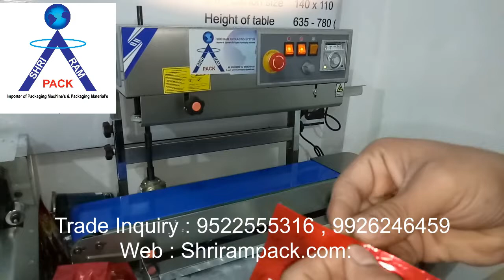band sealer | continuous sealing machine | plastic pouch packing machine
Due to our proficiency of this field, we are engaged in presenting Band Sealer. We are presenting these products to customers within given time-frame.

Importer Exporter and Dealer OF band sealer machine ,Packaging Machine's & Material's in indore mp

importer ,Supplier and dealer of band sealer  in Madhya Pradesh ,indore ,banglore, chennai, delhi, jammu, kolkata, bhubneshwar, baddi, himachal pradesh,
 rajasthan, pune, nashik, dhule, solan, kanpur, coimbatore, satna, nagpur, thane, wada, jaipur, udaipur, ahemdabad, ludhiyana, hyderabad, tamilnadu,
 kolkata, indore , karnataka , tamilnadu , gwalior ,bina, guna , neemuch, ratlam,mandsaur,rajgarh, jhansi ,bhopal, jabalpur, rewa, satna,,khajuraho,
sagar,damoh,shivpuri,katni,panchmari,chindwara,chattarpur,khandwa,khargone,burhanpur, bhind,itarsi,hoshangabad,vidisha,morena betul,nagda,mhow,jaora,
Canada, Mexico, United States, Argentina, Bolivia, Brazil , Chile, Colombia, Ecuador, French Guiana, Guyana, Paraguay, Peru, Suriname, Uruguay, Venezuela,
 Belize,Costa Rica, El Salvador, Guatemala, Honduras, Nicaragua, Panama, Anguilla, Antigua and Barbuda, Aruba, Bahamas, Barbados, Bermuda, British Virgin Islands, Cayman Islands,